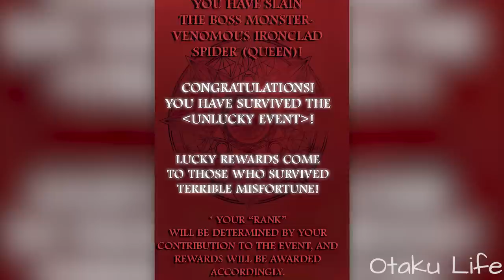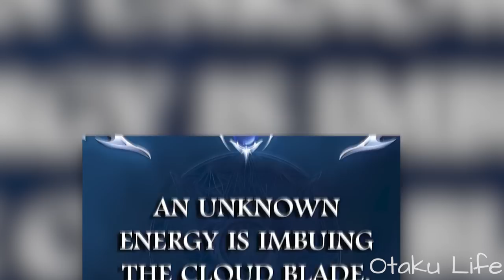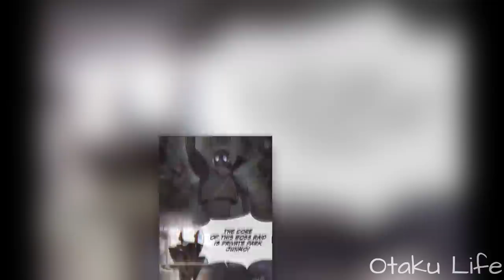[13] A-Max Level Steel Emperor Regressed And Eat Steel To Become Even Stronger | Manhwa Recap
Name of the Manhwa: Steel-Eating Player / Steel Eating Player